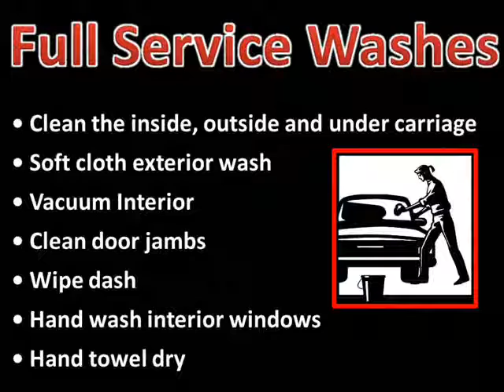Auto Detailing Movie 0001